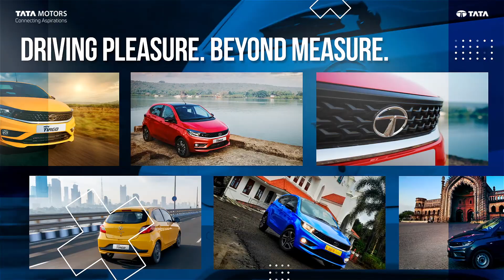New Tiago | One Year Anniversary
To the dreams you fueled,
To the roads you ruled.
Here's to the countless stories you spun.
Celebrating 1 year of New Tiago - It's SeriouslyFun! 😎